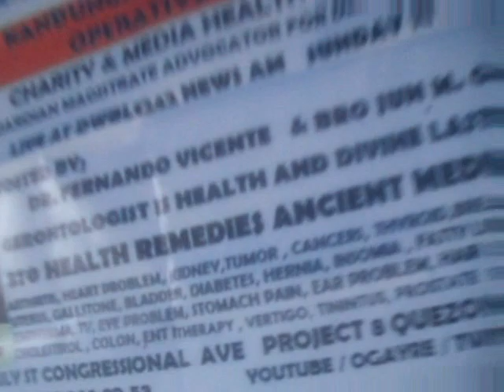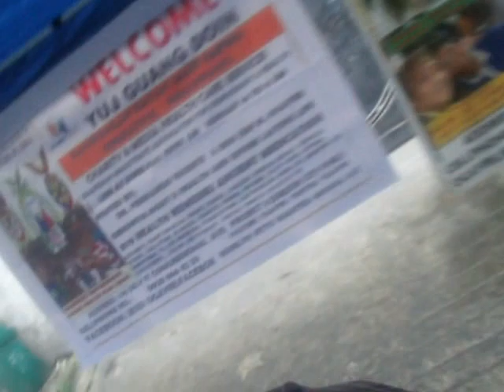ARTHRITIS LIVE AT KANDUNGAN SAGIP KAPWA SOCIAL MEDIA NETWORK YUJ GUANG DOIN ASSN.